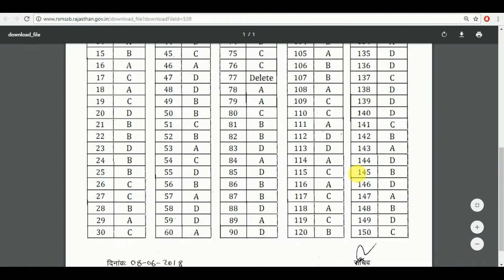RSMSSB Information Assistant Answer Key 2018